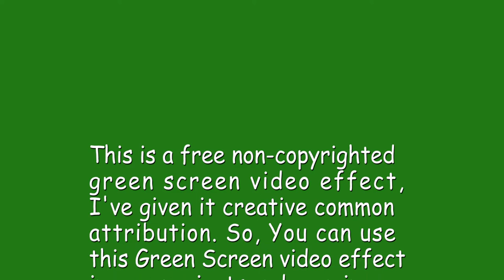Green Screen 1-10 3D countdown numbers no copyright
This is non copyrighted green screen countdown effect which you can use in your projects, no need to give credit to me.
1. Green screen numbers 1-10 animation for you tube content creators
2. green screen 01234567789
3. green screen countdown 3d numbers
4. chroma key 3d numbers vfx motion graphics

Artista channel is created to provide free content particularly for content creators. Artista provides free vfx, sound effects, video effects, green screen (chroma key) effects and animations.